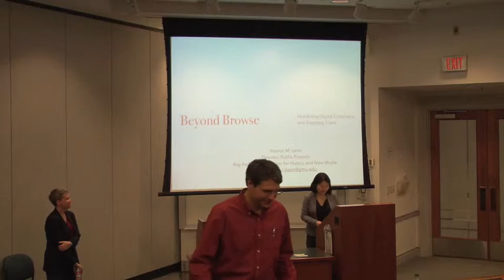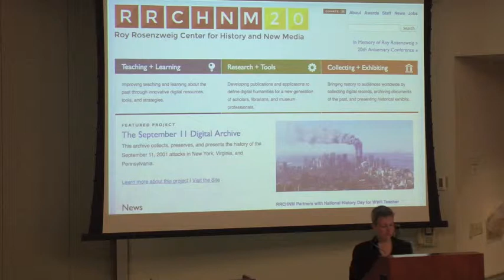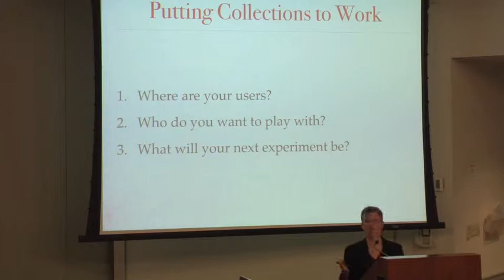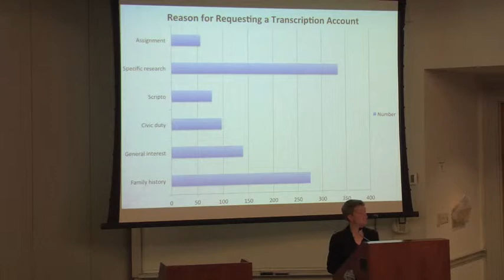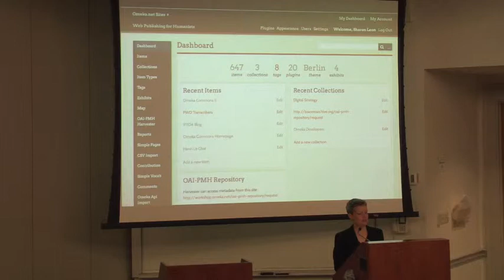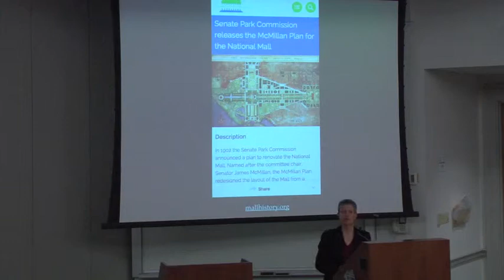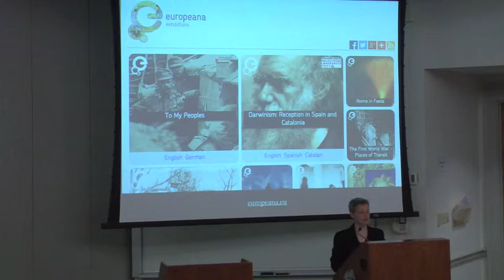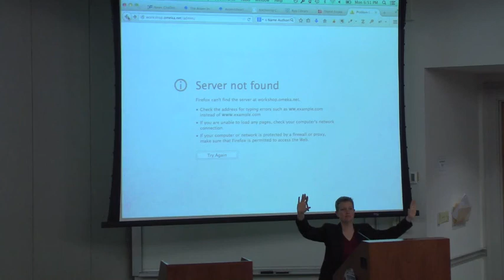October 2014 LIS Colloquium: "Beyond Browse: Mobilizing Digital Collections and Engaging Users.”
A Colloquium with Dr. Sharon Leon, the Director of Public Projects at the Roy Rosenzweig Center for History and New Media, George Mason University. Presented on October 20, 2014.  Hosted by the Department of Library and Information Science at The Catholic University of America.